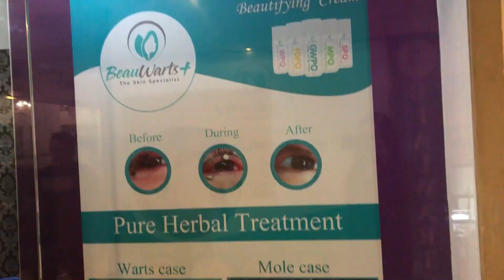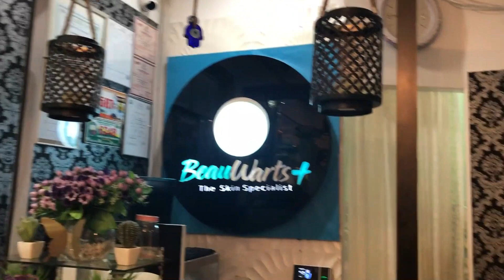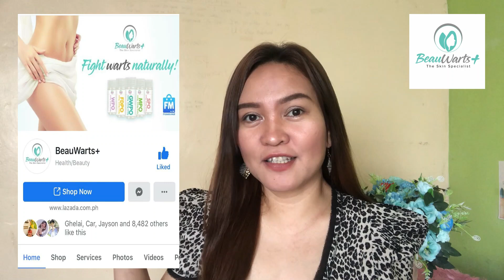PAANO MATANGAL ANG NUNAL SA MUKHA|| BEAUWARTS + || SIMPLY ABBY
Hello Guys!

Let me share with you my journey on my first sponsored video from Beauty Source.
This procedure is nonsurgical organic warts/mole removal.

For those interested, you can visit the clinics that specialize in nonsurgical wart removal. These Skin Care Centers are located at:

Greenhills
L-64 Lower level, Greenhills Theater Mall
Greenhills Shopping Center, San Juan

Greenwoods
Unit  6A FMK Building 2nd Floor Palmetto St.
Greenwoods Executive Village

Tiendesitas
Tiendesitas Mall, Ortigas Ave.
Rodriguez Ave. C5 Bo. Ugong Pasig City
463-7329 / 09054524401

Put likes and write comments, if you like this video, well, or do not like it.